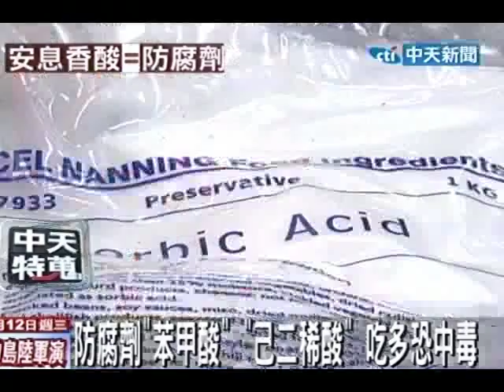防腐劑「苯甲酸」「己二稀酸」吃多恐中毒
中天新聞》其實買回來的食物能保存這麼久，大多都是靠防腐劑，市面上最常被拿來使用的就是苯甲酸和己二稀酸，通常加在飲料和豆乾等乾糧類，但你曉得只要1PPB濃度的苯甲酸，就會產生致癌物引發全身中毒。